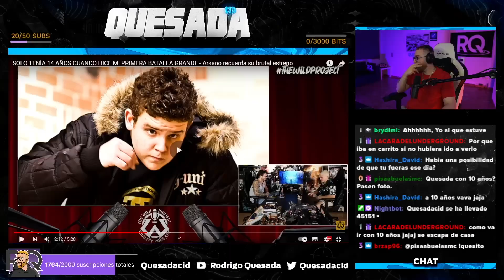¡ESTA es la PRIMERA BATALLA de la CARRERA DE ARKANO!